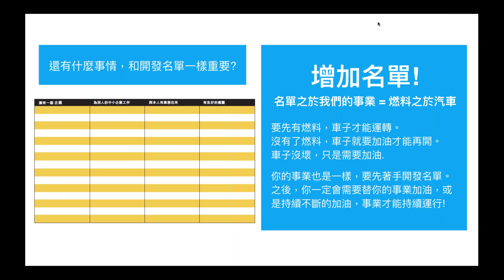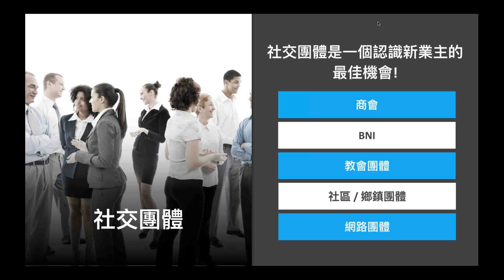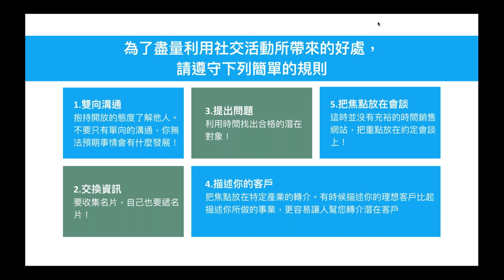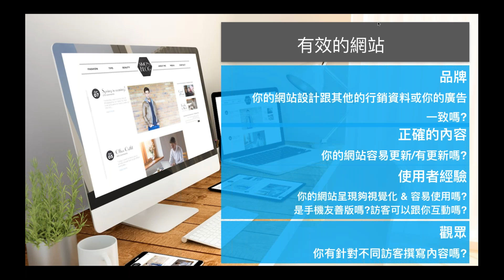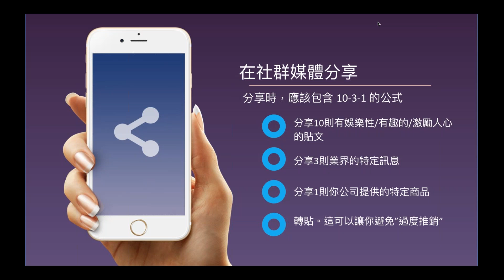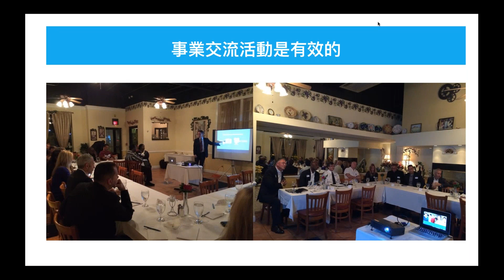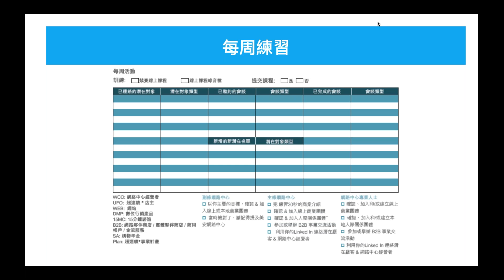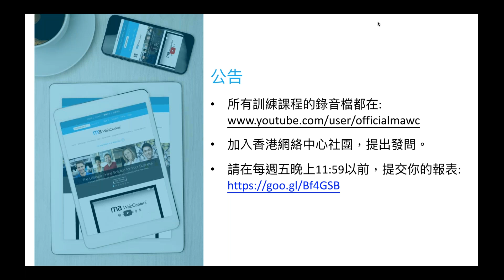香港網絡中心 12週行動計畫課程 第八週 人際關係團體